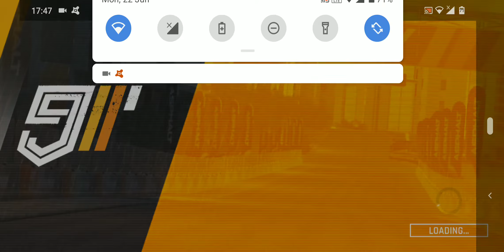Asphalt 9 Legends - Lamborghini SC18 Alston Grand Prix - Final Round 2 - Practice Session 3